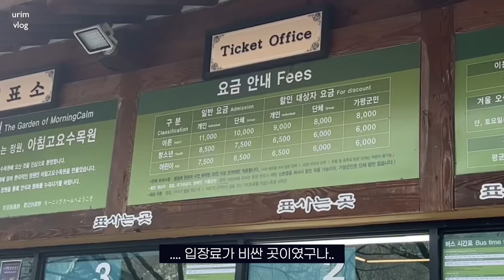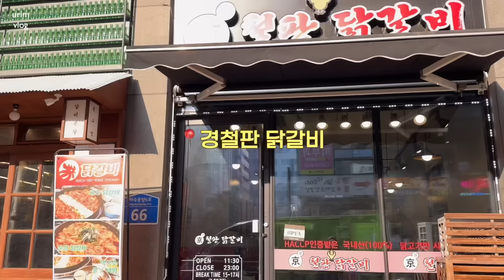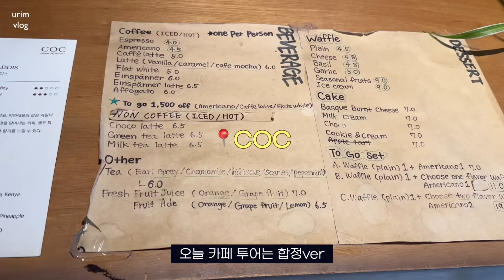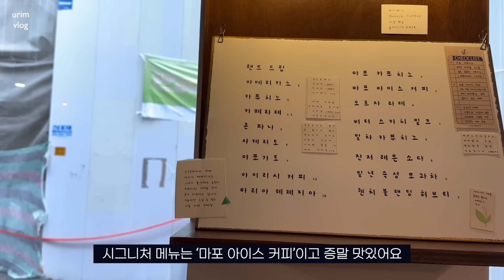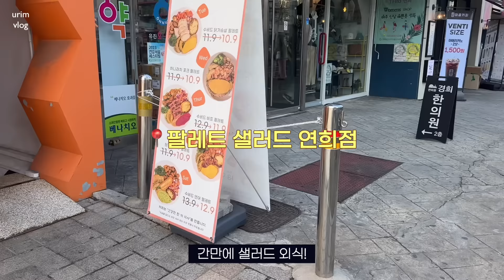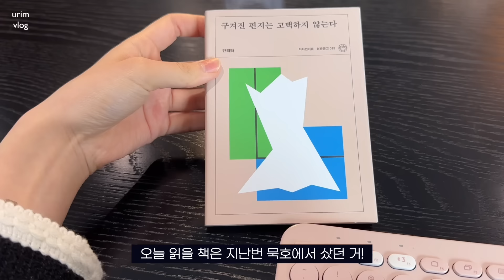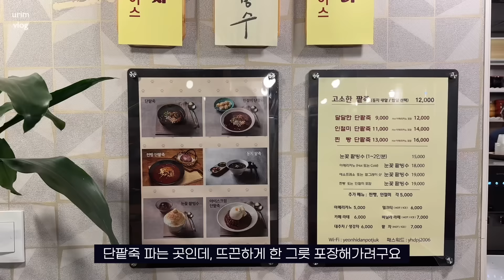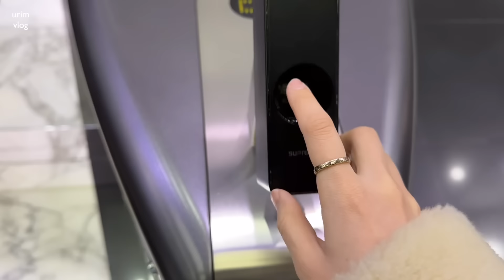(VLOG) 불멍 소원 빌기, 직장인 브이로그 │ 내돈내산 영어 강의 추천 • 나홀로 연희동 투어 (연희단팥죽/룩백커피/쇼룸) • 다이어트 도시락 • 겨울 출근룩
안녕하세요, 행찌덜♥

지난주에 댓글로 적어주신 목표들 다 읽어보았는데
저도 보면서 같이 으쌰으쌰하면서 더 열심히 살아야지! 싶더라구요

행찌덜 모두 목표한 일들 이루시길 바라겠고
작년보다 더 나아지고, 행복해지는 1년이 되기를 소망하겠습니다 💞

이벤트에 많이 참여해주셔서 감사드리구,
구독자 이벤트 얼른 준비해서 또 찾아올게요!
당첨되신 분들 모두 축하드리며, 발송은 1월 내로 완료 될 예정이오니, 일정 참고 부탁드립니다!

✔️ 구독자 이벤트 당첨자 (성함, 연락처 뒷자리)
이시은(6302)
강민경(0975)
이은화(4215)
김수연(2778)
홍지민(2895)
김지희(8217)
이소율(1035)
서정연(5525)
전소미(8934)
신성인(2821)

많이 문의주셨던 파우치는 01월 22일(월), 2차 리오더 소량 오픈이고
3차는 진행하지 않을 예정이에요! ㅠ.ㅠ

구매 놓치신 분들은 22일 월요일에 달려 달려~.~💛

오늘, 내일 영하로 온도 뚝 떨어졌으니까
꼭 따숩게 입고 감기 조심하셔야해요! (전 내복 챙겨 입...)

이번주도 영상 보러 와주셔서 진심으로 감사드리고,
행찌덜 사,, 사,, 사다리 잘 타시는감,,,❣️

✔️ 영어 인강 추천
내돈내산 2년째 듣고 있는 강의에요!
저는 1년 올인원 회화 마스터로 듣고 있고, 진도는 더디지만. ㅎㅎㅎ
강의가 10-20분 내로 짧고, 설명도 빠르게 핵심만 전달해주시는 스타일이라 저랑은 잘 맞더라고요!
혹시 관심 있으신 분은 츄라이 츄라이~~!!

✔️ 가평 펜션 정보
솔모닝 펜션
바베큐, 불멍 가격 별도인데, 이 가격은 좀 비싼 것 같고 (그래서 전 바베큐는 이용 안했어요!)
숙소만으로 봤을 땐 가성비 좋았어요!

신축은 아니라서 엄청 깨끗하거나 최신식은 아니지만
깨끗하게 잘 관리하신 느낌이었고, 빔프로젝트로 OTT 로그인해서 볼 수도 있었어요!
그리고 방도 엄청 따수웠고, 각 숙소 앞에 개별 바베큐+불멍도 가능했습니다 :-)

00:00 𝐈𝐍𝐓𝐑𝐎

00:16 𝐝𝐚𝐲 𝟏
OUTER. 디스커버리 / 레스터G 여성 스몰로고 구스다운 롱패딩 (사이즈 90)
TOP. 질바이질스튜어트 / 여성용 Baby Cable Knit Cardigan (NAVY/M)
BOTTOM. COS

03:49 𝐝𝐚𝐲 𝟐
TOP / BOTTOM. 정보없음

08:10 𝐝𝐚𝐲 𝟑
TOP. 콜미베이비 / Baby Graphic Logo Tee _ Charcoal
BOTTOM. COS
ACC. MLB / 뉴 젤리 비니 LA다저스

13:44 𝐝𝐚𝐲 𝟒
OUTER. 마리떼 프랑소와 저버 / CLASSIC HOODIE DUFFLE COAT (S 사이즈)
TOP. 반원 아뜰리에 / Collar tweed jacket_Black
BOTTOM. 어포인트 노운
BAG. CKJ ./ 시티 나일론 백팩 DH3331 001

21:54 𝐝𝐚𝐲 𝟓
OUTER. Dunst / UNISEX LOOSE FIT LINE SHEARLING JACKET BROWN (size xs)
TOP. 시티브리즈 / 숄더 포인트 셔츠 (WHITE)
BOTTOM. 앤심플 (쇼핑몰 운영 종료)
SHOES. 포멜카멜레 /  청키 첼시 블랙 앵클 부츠 5CM